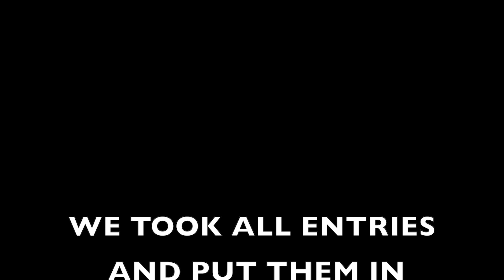Child Life Month Contest Winner 2024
The random draw for the 2024 Child Life Month contest. The winner gets a full year of any Game Pack game. For privacy, only first names were used along with entry number. The winner will be contacted privately. Thanks to all who entered and happy Child Life Month!